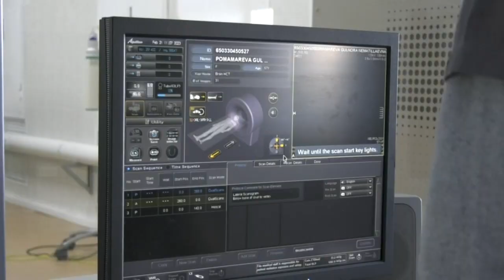Экибастуз Новости ДТП с участием автомобилей МАЗ и Chevrolet Cobalt